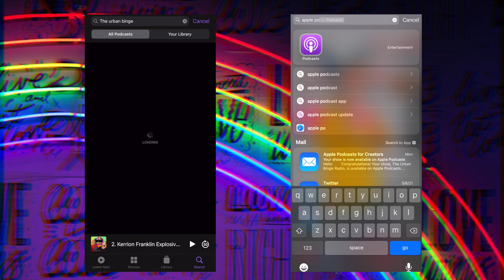Real Housewives of Atlanta Episode 11 Season 14 Scene 2 | Move Over Sheree A New Bone Collector In T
code: pie.11scn.2
code: pie.11scn.2

We're Late 😫 We’re Urban Culture News on CPtime 😂 just kidding!!! Forgive us for the tardiness 😅 FINALLY The Real Housewives of Atlanta are back with Season 14 watch us as we review This Season... its a RAW REACTION
"Cabin Fever"

introducing: RiBelTV